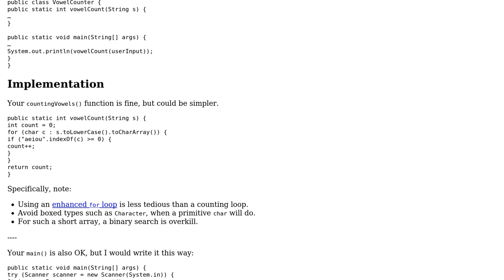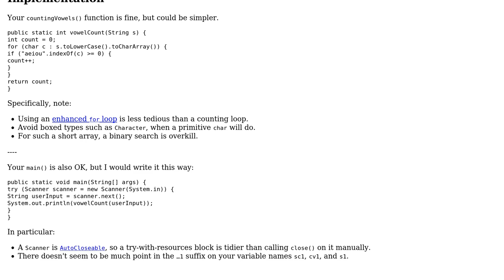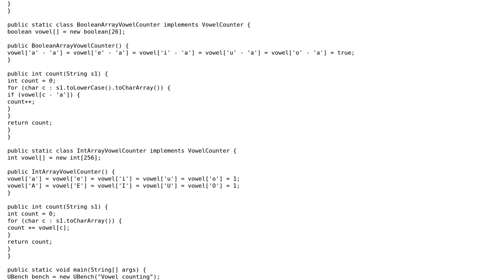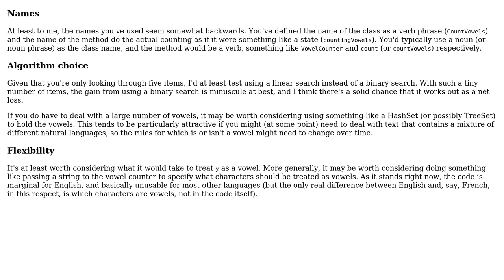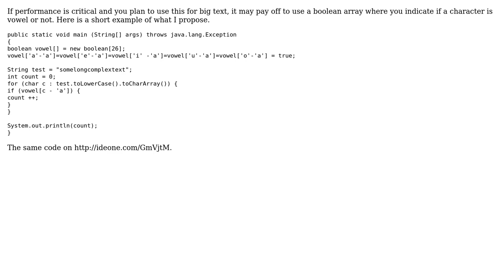Finding the number of vowels in a string (5 Solutions!!)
Finding the number of vowels in a string

With thanks & praise to God, and with thanks to the many people who have made this project possible! | Content (except music & images) licensed under CC BY-SA | Music | Images & others | With thanks to user Thor user Jerry Coffin user JavaProphet user Ivaylo Strandjev user Emily L. user 200_success and the Stack Exchange Network Trademarks are property of their respective owners. You are responsible for your own actions.